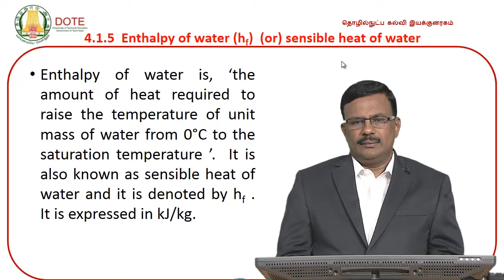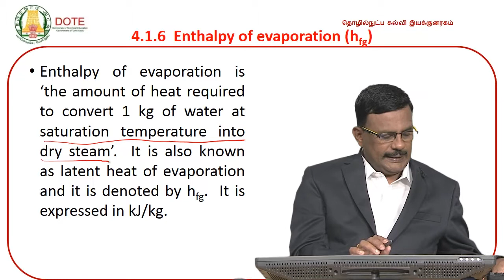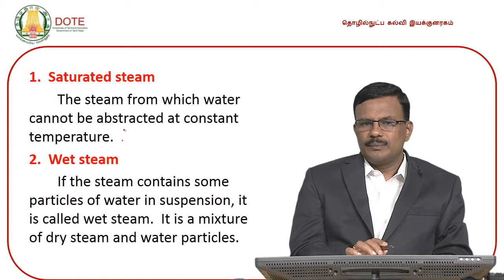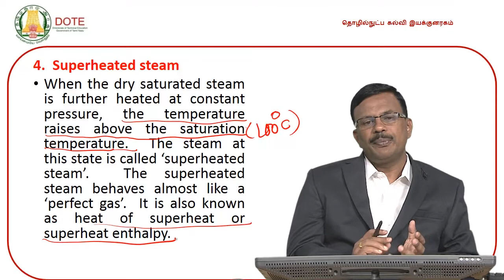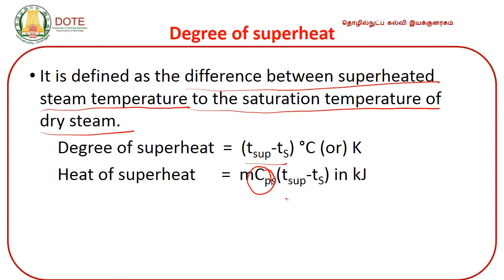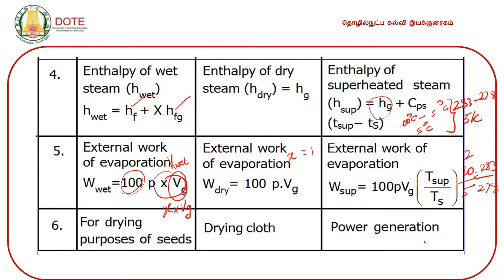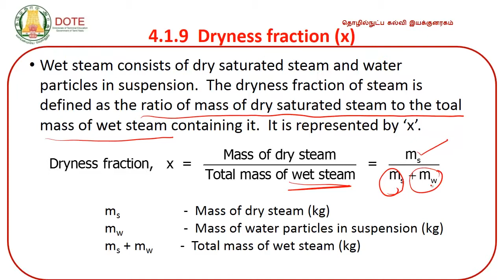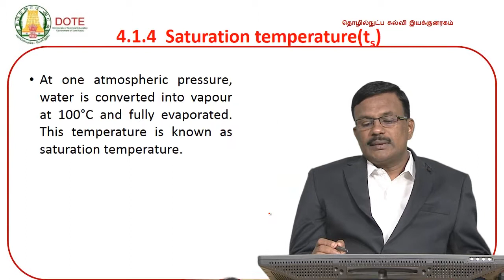UNIT 4 HEAT POWER ENGINEERING